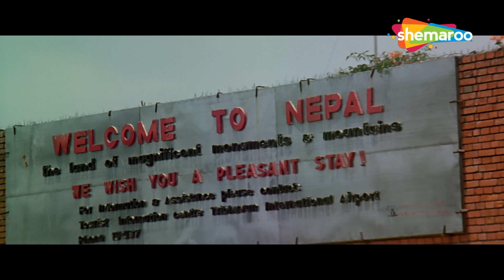अमिताभ बच्चन की जान के पीछे क्यों पड़े है अमजद खान - Mahaan {HD} - Amitabh Bachchan Movie Scene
Vikram Singh is caught for possession of drugs but claims he was framed by his business associate Rajan. After release from prison he kills Rajan and frames his lawyer Amit. Amit is forced to go on the run while his pregnant wife Janki gives birth to twin sons Guru and Shankar. Unfortunately Guru is stolen by a barren couple. Will the family ever re-unite?

विक्रम सिंह को ड्रग्स रखने के आरोप में पकड़ा गया है लेकिन उसका दावा है कि उसे उसके व्यापारिक सहयोगी राजन ने फंसाया है। जेल से छूटने के बाद उसने राजन की हत्या कर दी और उसके वकील अमित को फंसा दिया। अमित को भागने के लिए मजबूर होना पड़ता है जबकि उसकी गर्भवती पत्नी जानकी जुड़वां बेटों गुरु और शंकर को जन्म देती है। दुर्भाग्य से गुरु को एक बंजर जोड़े ने चुरा लिया है। क्या परिवार कभी फिर से एकजुट होगा?

Movie: Mahaan
YOR - 1983
Star Cast -   Amitabh Bachchan, Waheeda Rehman, Parveen Babi, Zeenat Aman, Ashok Kumar, Amjad Khan, Shakti Kapoor, Kader Khan
Producer - Satyanarayana, A. Suryanarayana
Cinematographer - A. Vincent
Music Director -  R. D. Burman
Lyricist -  Anjaan

मूवी: महान
ओर - 1983
स्टार कास्ट -   अमिताभ बच्चन, वहीदा रेहमान, परवीन बाबी, ज़ीनत अमान, अशोक कुमार, अमजद खान, शक्ति कपूर, कादर खान